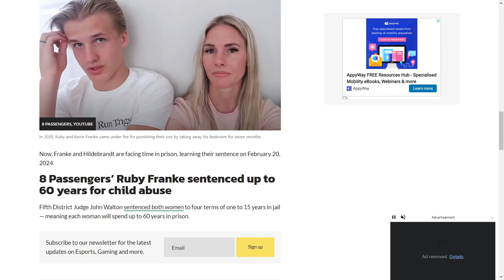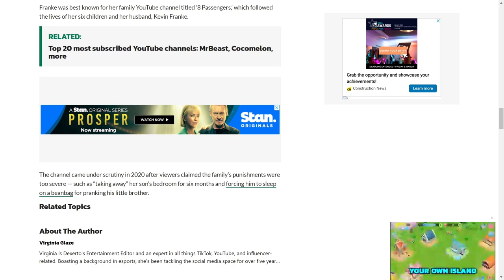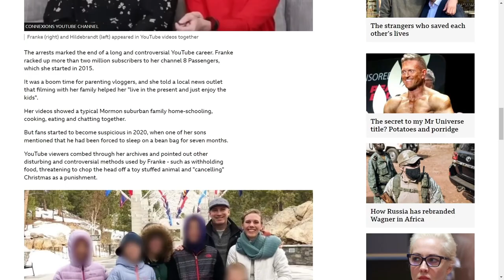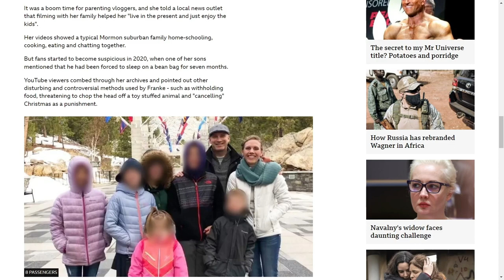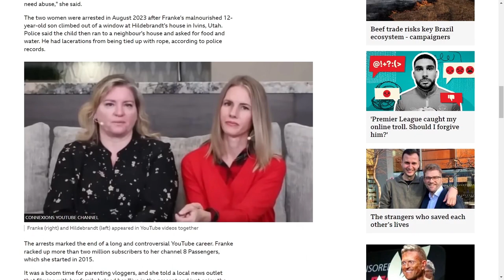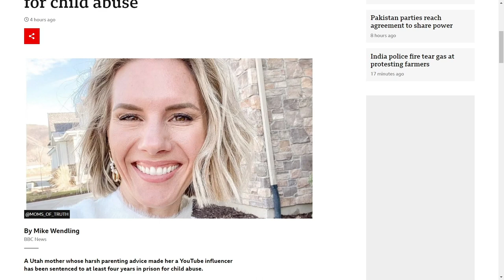The Most Evil Woman The Internet Has Ever Seen (8 Passengers)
This is a horrible story so if you dont like this sort of stuff maybe miss this one out